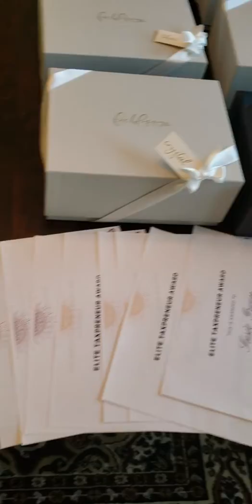Behind the Scenes of our Virtual Celebration Call. How to start a virtual tax preparation business.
Get our Highly Valuable Success Guide FREE

All fun and Good Vibes as we wrap up the tax season with our virtual awards ceremony and celebration call. Join us!

Become a virtual tax preparer
Online Products to grow your tax business
Introductory Tax Preparation Course
Step by Step Guide to Start a Tax Business
amzn.to/2qxAB4x